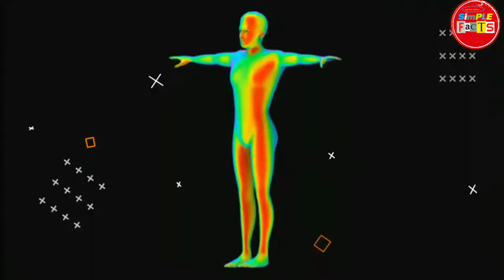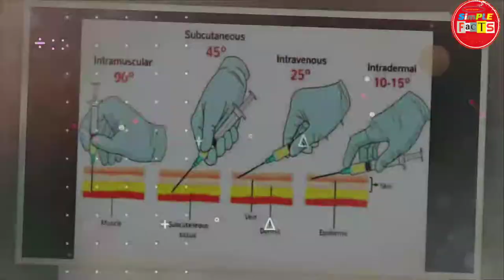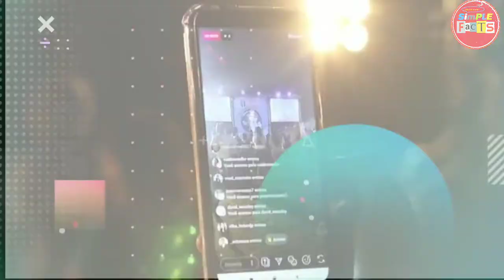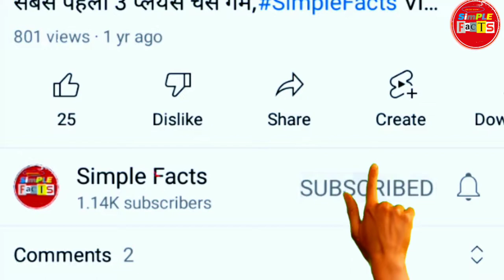Aeroplane White क्यों होते है | simple facts | its fact | hindi fact | new fact video | amazing fact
aeroplane fact,
plane fact,
plane white kyu hote hai,
aeroplane white,
new facts video,
new fact channel,
latest facts channel,
viral video fact,
simple facts
simple fact
fact channel
best fact video
interesting facts

20 Gajab Random Facts | Amazing Facts | Interesting facts | New Facts ꣻꣻꣻꣻꣻꣻꣻꣻꣻꣻꣻꣻꣻꣻꣻꣻꣻꣻꣻꣻꣻꣻꣻꣻꣻꣻꣻꣻꣻꣻꣻꣻꣻꣻꣻꣻꣻꣻꣻꣻꣻꣻꣻꣻꣻꣻꣻꣻꣻꣻꣻꣻꣻꣻꣻꣻꣻꣻꣻꣻ 💛 BE WITH ME IN MAKING THIS CHANNEL BIGGEST 💛 ⚡Some such things that if you all do, then my day will become happiest 😊 1. 👍LIKE THE VIDEO, IF THE CONTENT SEEMS VALUABLE TO YOU👍 4. 🎁SHARE THE VIDEO WITH YOUR FRIENDS AND FAMILY🎁 ꣻꣻꣻꣻꣻꣻꣻꣻꣻꣻꣻꣻꣻꣻꣻꣻꣻꣻꣻꣻꣻꣻꣻꣻꣻꣻꣻꣻꣻꣻꣻꣻꣻꣻꣻꣻꣻꣻꣻꣻꣻꣻꣻꣻꣻꣻꣻꣻꣻꣻꣻꣻꣻꣻꣻꣻꣻꣻꣻꣻ Disclaimer:- The sole purpose of this video is to share information, please be aware that the purpose of making this video of us is not to hurt the feelings of any particular person, sect or religion, These are revelations, stories, anecdotes, mysteries, and information meant only for educational purposes and we hope they'd be taken likewise. The Broadcaster cannot be held accountable for authentication of content. ꣻꣻꣻꣻꣻꣻꣻꣻꣻꣻꣻꣻꣻꣻꣻꣻꣻꣻꣻꣻꣻꣻꣻꣻꣻꣻꣻꣻꣻꣻꣻꣻꣻꣻꣻꣻꣻꣻꣻꣻꣻꣻꣻꣻꣻꣻꣻꣻꣻꣻꣻꣻꣻꣻꣻꣻꣻꣻꣻꣻ ALL THE THINGS TOLD IN THIS VIDEO IS ACCORDING TO INTERNET , AFTER RESEARCHING , I INCLUDE ALL THE POINTS , IF YOU HAVE ANY QUESTION FEEL FREE TO ASK IN COMMENT BOX !!! ꣻꣻꣻꣻꣻꣻꣻꣻꣻꣻ